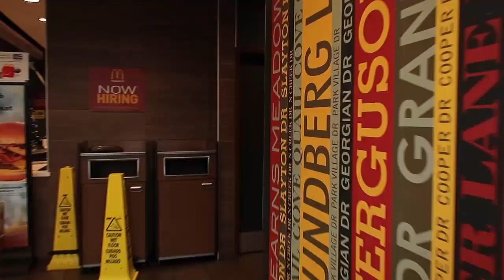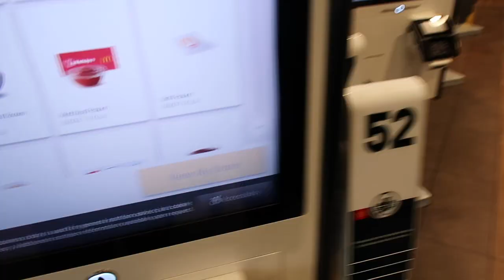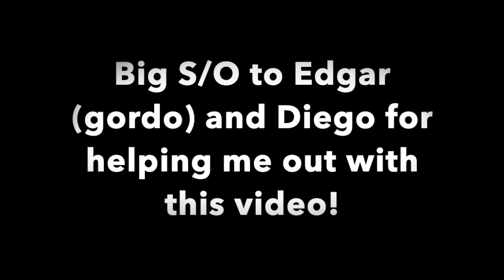FOREVER GRATEFUL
Welcome back! Since it was Thanksgiving day I wanted to help and make a few peoples day. Im very thankful for everything Ive been blessed with this year. Unfortunately not everyone gets to go home to their family or a meal. I wanted to help out in someway. I know it's not much, but you guys don't know how much joy many of these people brought to me. It is important to always be kind and help out as much as we can. Thank you guys for your support. I hope you guys had a great Thanksgiving!